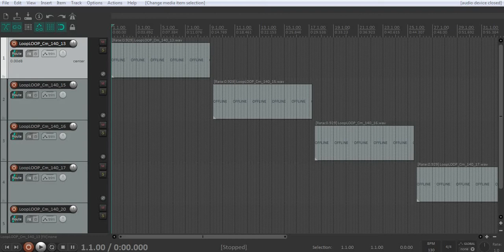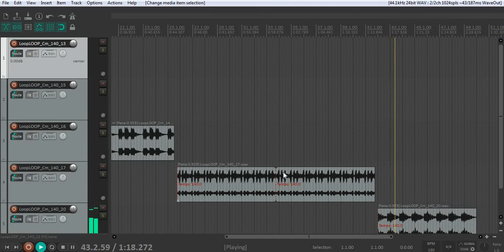[FREE] US & UK DRILL GRIME LOOP KIT/SAMPLE PACK "WALKMAN" 2021